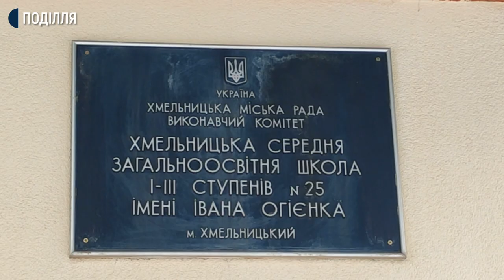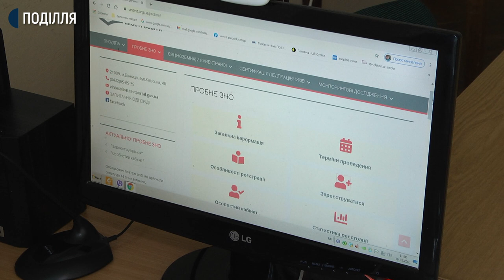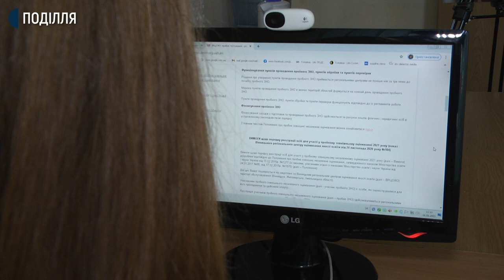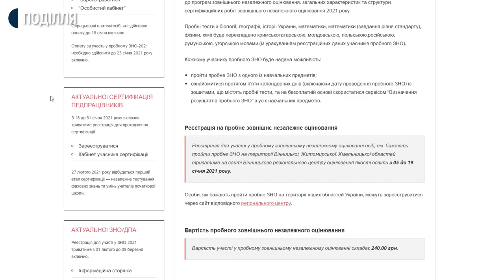Як хмельничани готуються до ЗНО в онлайн режимі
Більше п’яти тисяч осіб з Хмельниччини зареєструвалося на пробну сесію ЗНО в останній день реєстрації який триває сьогодні. Про це Суспільному розповіла методистка Вінницького регіонального центру оцінювання якості освіти Ірина Ковальчук. За її словами Українським центром оцінювання якості знань запровадженні нововведення.